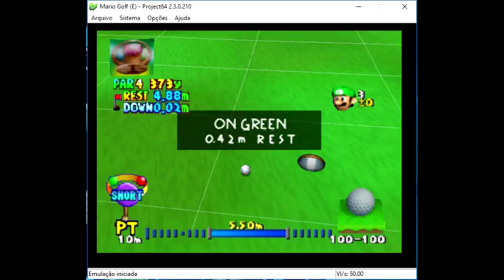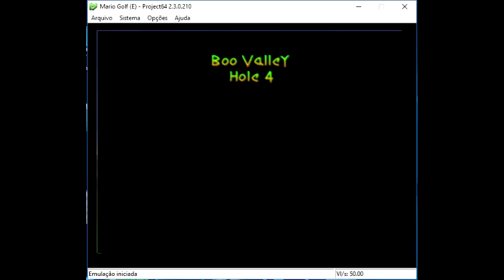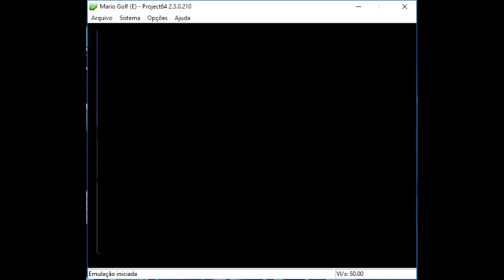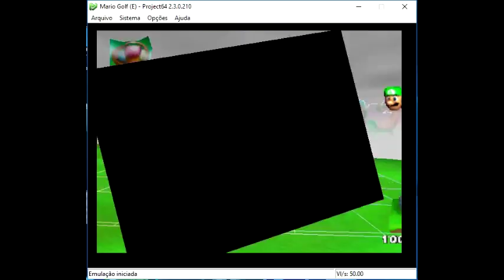Mario Golf 64 Tournament Part 18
Boo Valley is a golf course that appears in Mario Golf, for the Nintendo 64 and Mario Golf. The course is located in a valley inhabited by Boos, hence the name. The course is fairly large at 6,635 yards (6,067 metres). Bunkers are rare and there are only two water hazards in the course. However, due to the number of cliffs, it is very easy to hit the ball Out of Bounds. When choosing this course in tournaments, "Boo Classic" is mis-spelt as "Boo Clasic".

The course also remade as a downloadable course in Mario Golf: World Tour, this time being based on Rock Candy Mines.